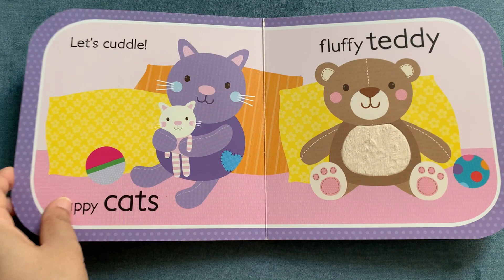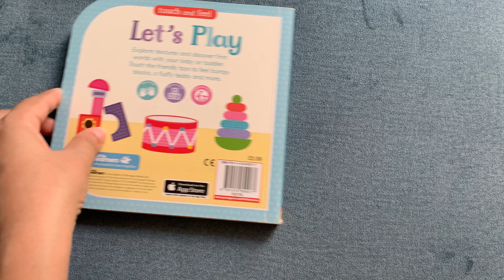Let's Play - Touch & Feel Book for Babies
Ideal board book to explore textures and discover first words with babies or toddlers. Includes bumpy blocks, fluffy teddy, rough textured boats and more.